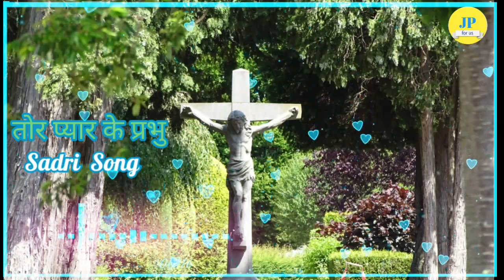Tor Pyar Ke Prabhu(तोर प्यार के प्रभु)||Sadri Christian Song||jesus pray for us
Tor Pyar ke Prabhu(तोर प्यार के प्रभु)Sadri Christian Song